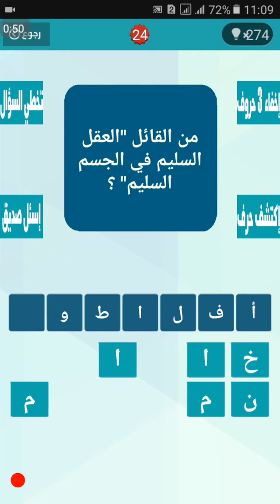من القائل " العقل السليم في الجسم السليم " ؟ من 7 حروف